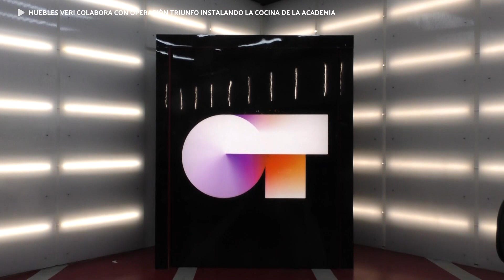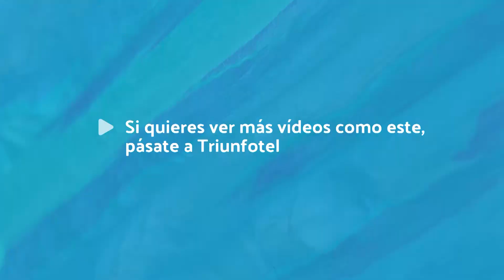Muebles Veri colabora con Operación Triunfo instalando la cocina de la academia